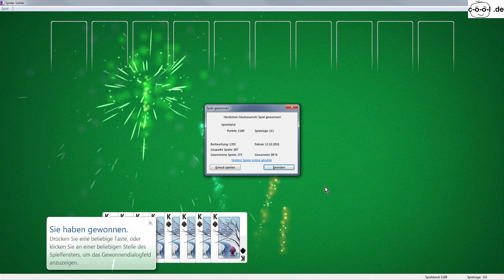Lets Play PC, Windows Spider Solitär, 1189 Punkte, 111 Spielzüge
Ich spiele / löse ein Spider Solitär Spiel unter Windows 7.